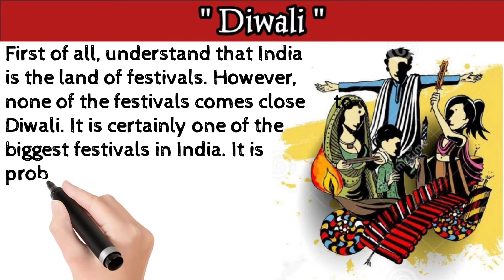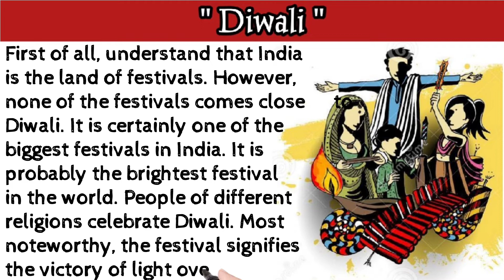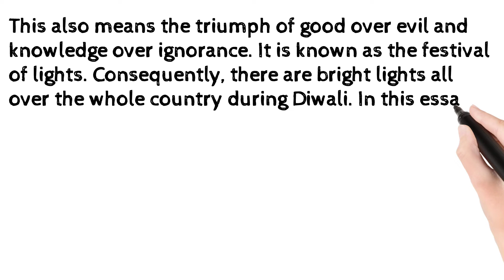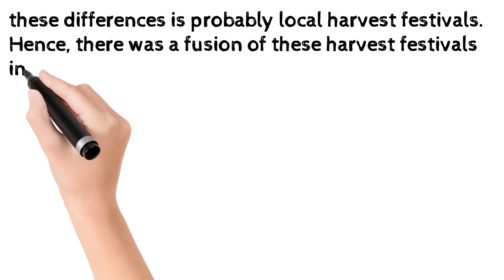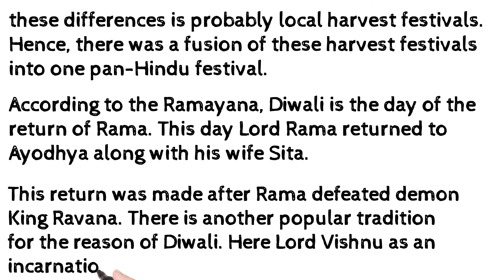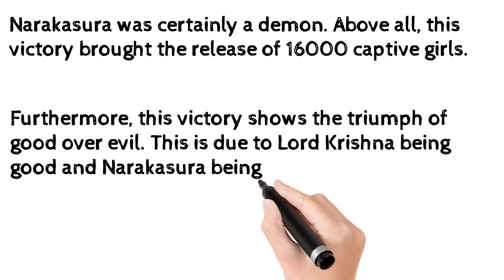Diwali || दिवाली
In this video we will discuss about Diwali.